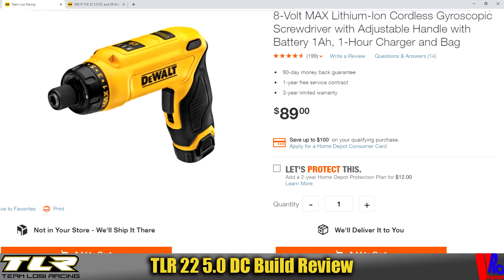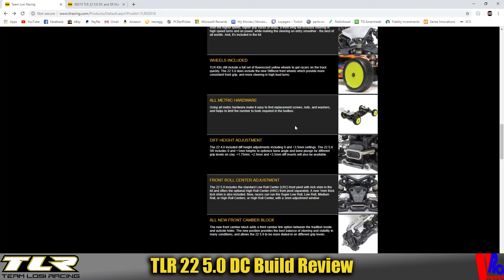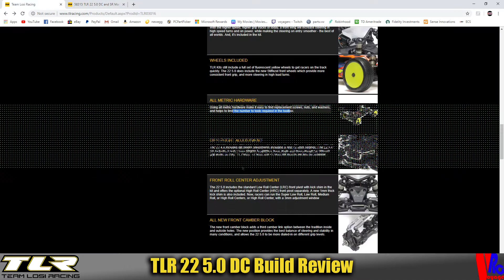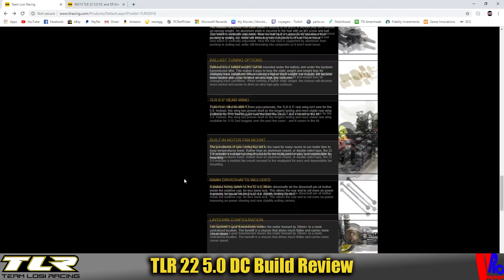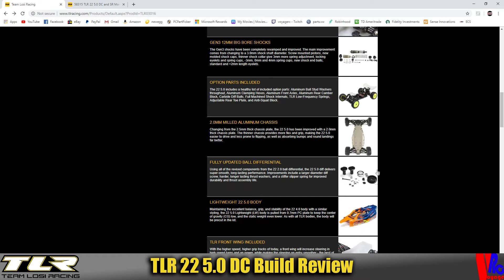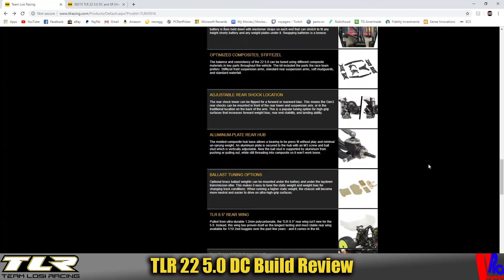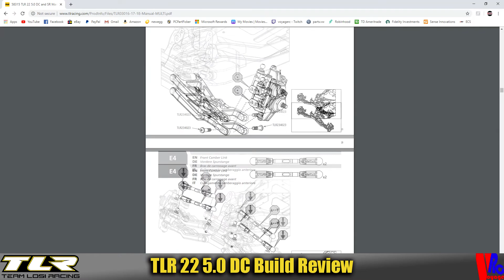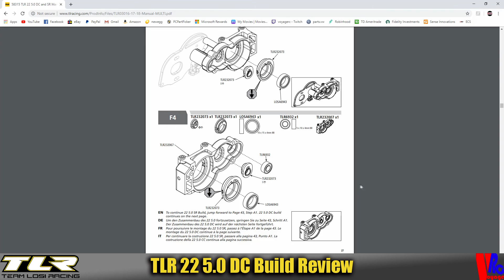Build Review for the TLR 22 5.0 DC Kit - Did they hit a home run?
Here is my review of the build for the 22 5.0 DC kit from TLR.
Overall it was a good build with only a few hiccups.

ADDICT 4 LIFE!

My local hobby shop is Hobby Action in Arizona.